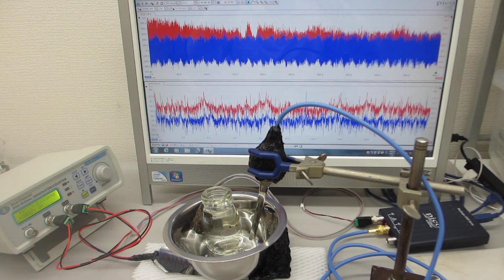超音波による液体の均一化・流動性改善技術（超音波システム研究所）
この動画は、
超音波による液体の均一化・流動性改善の様子です。

‹‹超音波技術››